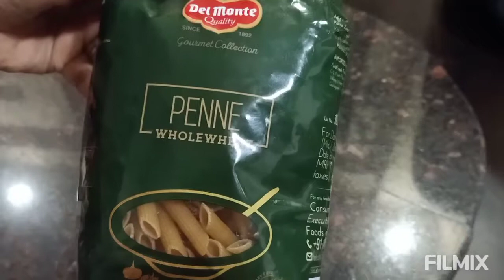Red Sauce Pasta Recipe | quick & easy recipe